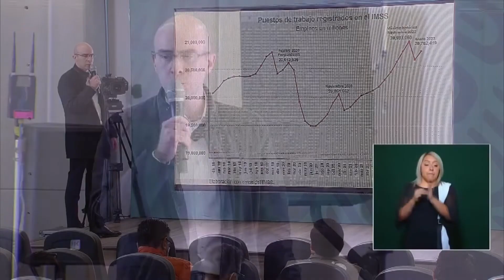economía AMLO 1